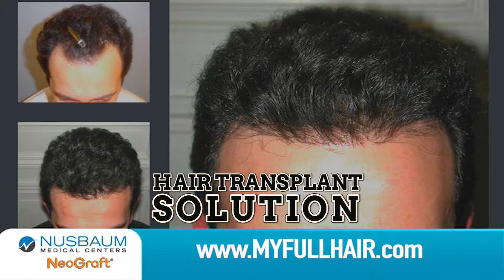MYFULLHAIR.com NEOGRAFT at NUSBAUM MEDICAL CENTER